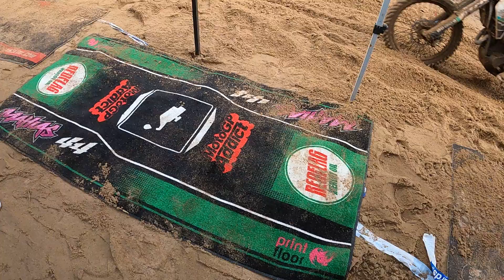Inside Lucas Mahias : Un Champion vitesse en course de sable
Le week-end dernier nous nous sommes rendus à Grayan et l'Hôpital pour le GURP TT, avant dernière épreuve du Championnat de France des sables 2023...

On s'est éloigné des circuits en bitume pour suivre Lucas Mahias Champion du Monde Supersport 2017 qui avait décidé de participer à cette course avec une 450 KXF aux couleurs RedFlag...

L'idée est venue de Lucas, on était forcement chaud et puis on était obligé de vous partager cette aventure en vidéo...

Si vous ne connaissez pas encore RedFlag on vous invite à vous rendre sur le

RedFlag c’est le fruit d’une belle collaboration entre Moto&GPaddict et Vincent Lasnier vigneron passionné de moto !

Un grand merci à Lucas et toute l'équipe, Loïc, Christophe, Alexandre, Vincent, Pierrick, à BearKover pour magnifique kit déco, à Print Floor pour le superbe tapis et Wazd Designs pour le beau casque et bien sûr à Louit Motos pour le prêt de la Kawasaki.

0:00 Teaser
0:21 Le team RedFlag reçoit le message de Lucas Mahias
0:59 Présentation de Lucas Mahias et sa moto
4:54 Lucas Mahias nous parle de son gout pour le vin
6:10 Vincent nous parle de son vin
6:35 L'anecdote de Lucas Mahias sur ses débuts avec Serge Nuques
8:04 Savoir cuir une côte de boeuf
9:39 Jour de course
10:49 Le parc fermé du GURP TT
15:37 La parade
16:35 Départ On board
20:22 Le ravitaillement
21:34 Crash 1
21:54 Crash 2
24:00 L'arrivée
24:35 Le débrief de Lucas